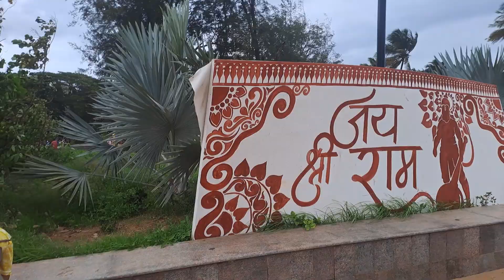visit the best 😄place in Goa 🤩(biggest Church😉 of Goa & Goa beach😁)